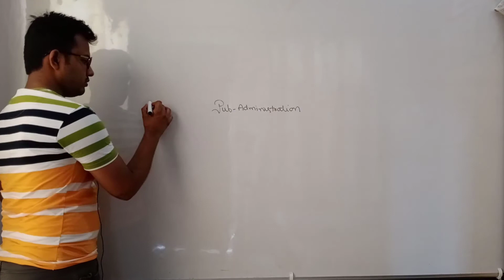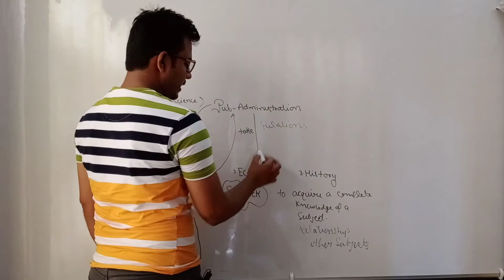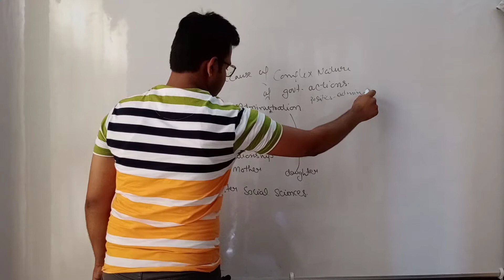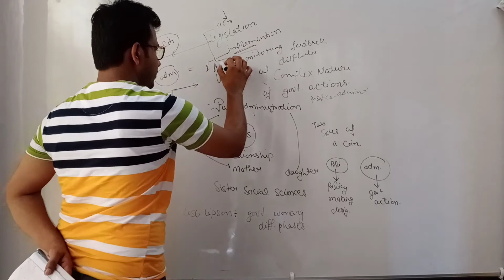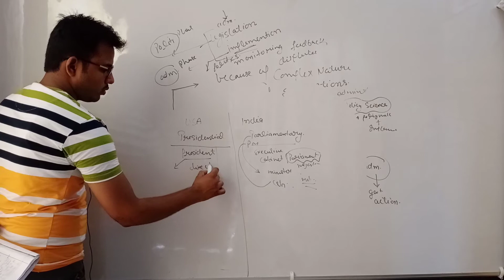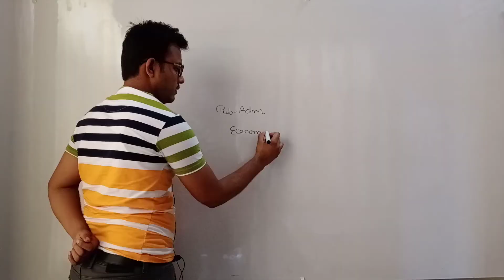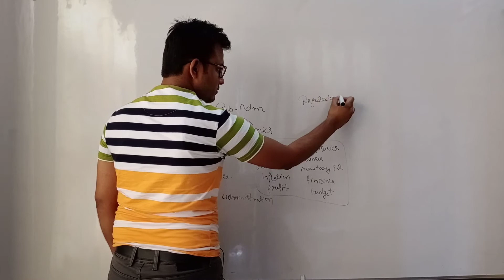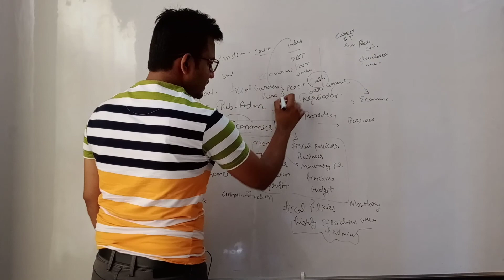Part 1 relationship of public administration with other social sciences by shubam jain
BA 1 PUBLIC ADMINISTRATION PUNJABI UNIVERSITY